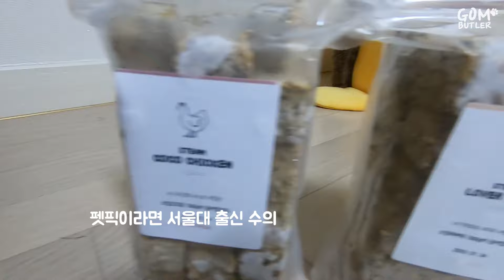다올이의 펫픽을 향한 사랑 | 포메라니안 | 포메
우선적으로 아이가 잘먹고 밥시간만되면 재롱부리는 점이 제일좋았고
단기간이였지만 느끼기에는 응가가 촉촉해졌어여 ㅎㅎ

◎ Profile
이름 : 다올
성별 : 女
견종 : 크림세이블 포메라니안
생년월일 : 2018년 11월 3일
특징 : 천방지축
취미 : 아빠 따라다니면서 간식 요구